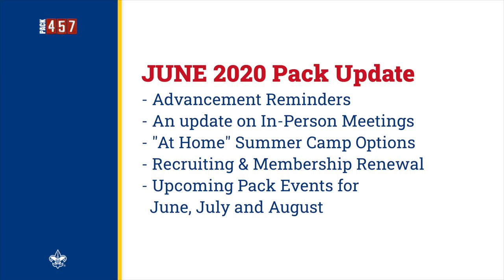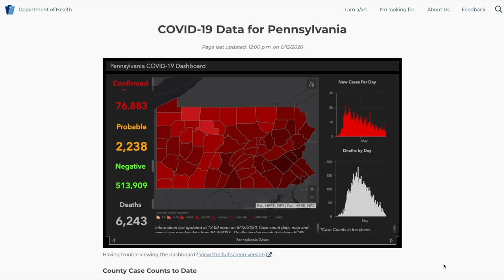Episode 002 - June 2020 Update (REPOST)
Couldn't hear the old version of this video?  Neither could we!

In this (reposted) episode of the Cubmaster Minute, we cover important Pack information for June 2020 including:
- Advancement Reminders (01:20)
- An update on In-Person Meetings (02:37)
- "At Home" Summer Camp Options (05:35)
- Recruiting and Membership Renewal (07:55) and
- Upcoming Pack Events for June, July, and August (09:01)